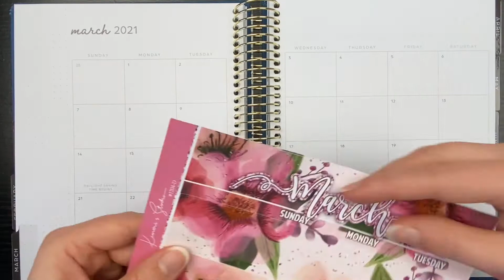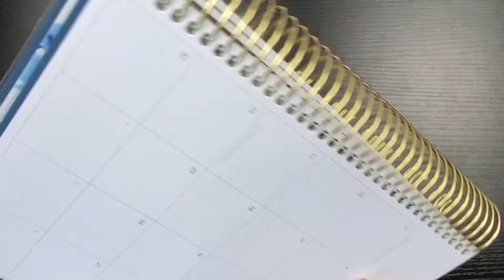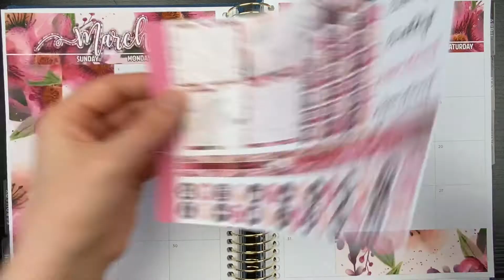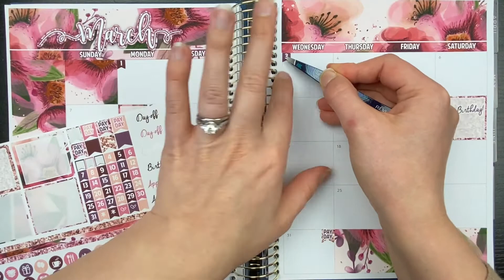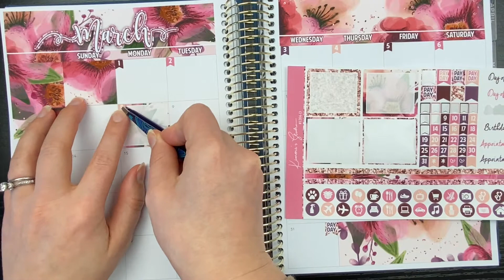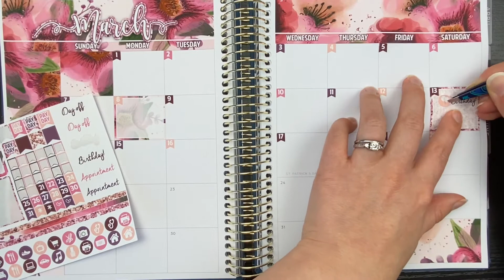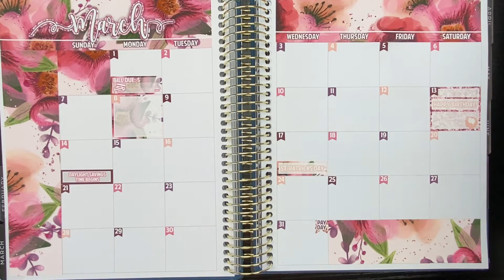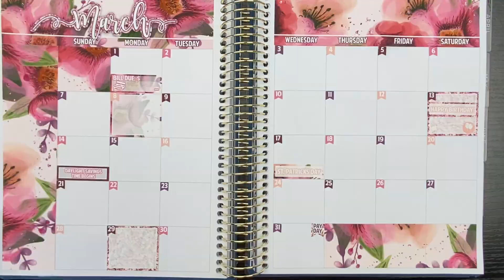Pre Plan With Me: March 2021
Hello, Friends!
Today's video is a Plan With Me for the base of my March 2021 monthly spread. I used a beautiful pink floral kit from Kimmi's studio. Check out their shop, linked below! Peace, love, and happy planning, everyone! :)

Kimmi's Studio